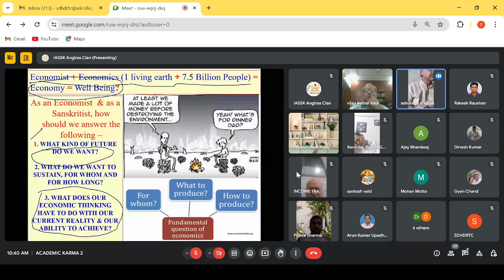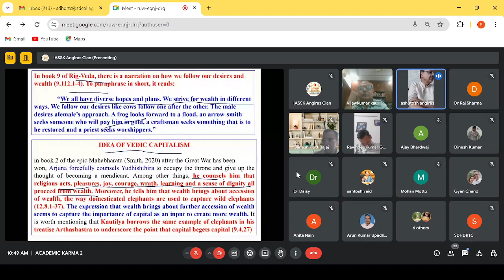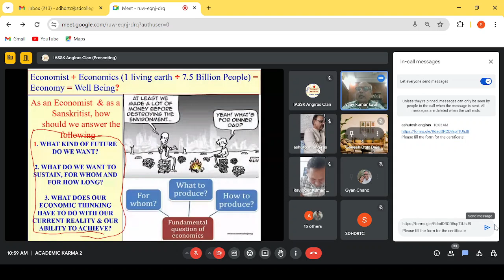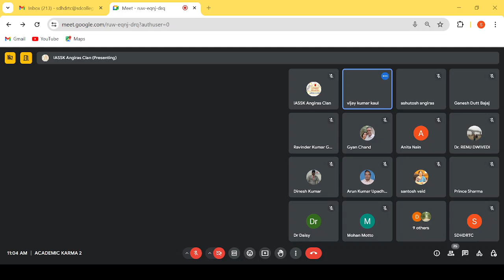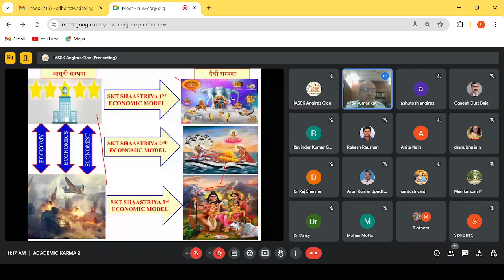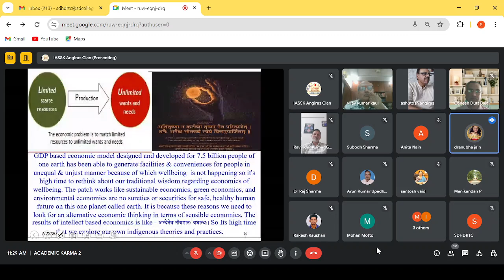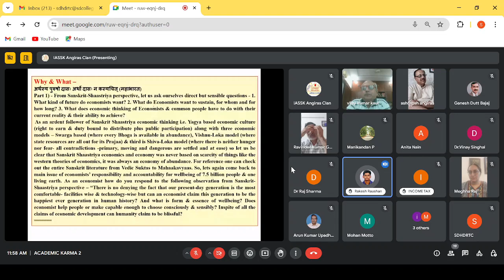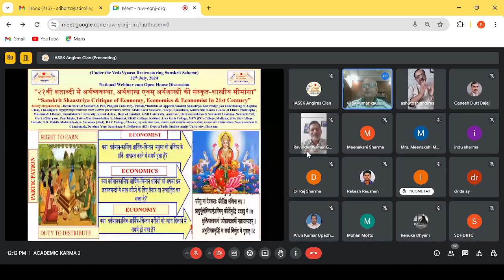Sanskrit Shaastriya Critique of Economy, Economics & Economist In 21st Century, 22-7 -2024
“Under the Vedavyaas Restructuring Scheme” *a national webinar was organized on the topic - *“Sanskrit Shaastriya Critique of Economy, Economics & Economist In 21st Century”* *“२१वीं शताब्दी में अर्थव्यवस्था, अर्थशास्त्र एवम् अर्थशास्त्री की संस्कृत-शास्त्रीय मीमांसा”* in which 35 participants participated and Resource Person – *Prof. (Dr.) Vijay Kumar Kaul, Department of Finance & Business Economics, Delhi University, Delhi.* delivered a scholarly brilliant & convincing lecture, which was appreciated by all. In the open house discussion participants shared their vies and ideas. Webinar concluded with the vote of thanx.
Why & What – अर्थस्य पुरुषो दासः अर्थो दासः न कस्यचित् (महाभारत)
Part 1) - From Sanskrit-Shaastriya perspective, let us ask ourselves direct but sensible questions - 1. What kind of future do economists want? 2. What do Economists want to sustain, for whom and for how long? 3. What does economic thinking of Economists & common people have to do with their current reality & their ability to achieve?  As an ardent follower of Sanskrit Shaastriya economic thinking i.e. Yagya based economic culture (right to earn & duty bound to distribute plus public participation) along with three economic models – Swarga based (where every Bhoga is available in abundance), Vishnu-Loka model (where state resources are all out for its Prajaa) & third is Shiva-Loka model (where there is neither hunger nor fear- all contradictions -primary, moving and dangerous are settled and at ease) so let us be clear that Sanskrit Shaastriya economics and economy was never based on scarcity of things like the western theories of economics, it was always an economy of abundance. For reference one can check out the entire Sanskrit literature from Vedic Suktas to Mahaakavyaas. So, lets again come back to main issue of economists’ responsibility and accountability for wellbeing of 7.5 billion people & one living earth. As an economist how do you respond to the following observation from Sanskrit-Shaastriya perspective – “There is no denying the fact that our present-day generation is the most comfortable- facilities wise & technology-wise but can an economist claim this generation to be the happiest ever generation in human history? And what is form & essence of wellbeing? Does economist help people or make capable enough to choose consciously & sensibly? In spite of all the claims of economic development can humanity claim to be blissful?
Part 2) - GDP based economic model designed and developed for 7.5 billion people of one earth has been able to generate facilities & conveniences for people in unequal & unjust manner because of which wellbeing is not happening so it's high time to rethink about our traditional wisdom regarding economics of wellbeing. The patch works like sustainable economics, green economics, and environmental eco are no sureties or Securities for safe, healthy human future on this one planet called earth. It is because these reasons we need to look for an alternative economic thinking in terms of sensible economics, economy & economists. The results of intellect-based economics are like - अन्धेनेव नीयमानः यथान्धः। So its high time that we make academic karma-based investigations into the whole issue without prejudices.
Part-3) - There is an old story in Skt literature which fits perfectly defines the present day situation and relationship of economists and economy – “एक बार एक आदमी ने भूत सिद्ध कर लिया जो उसके सभी कार्य तुरन्त पूरे इस शर्त पर करता था कि वह एक भी क्षण खाली नही बैठेगा और यदि वह खाली हुआ तो वह आदमी को खा जाएगा। आदमी को यह बहुत उत्तेजक इच्छा-पूर्ति का साधन बहुत पसन्द आया । भूत ने उसकी रोटी पानी मकान की सारी समस्याओं सहित सभी सुविधाएँ पलक झपकते प्रदान कर दी लेकिन अब आदमी उसे और क्या काम दे इस वजह से भूत् आदमी को खाने को तैयार हो गया।“ This is the situation with economists and the economy in the 21st century. Economists (communists/ capitalists, economists with the government & economists who are against economic policies of government  etc) thought that they can handle and mold economy with their economic thinking skills and actually they did constructed economic principles based on demand & supply kind of rationality but soon it went out of their hands like Maayaa of Vedaant and all economists are trying to handle economy from collapsing and trying to make it sensible, responsible and answerable to humanity and one living earth. So, time and again with their intellectual arrogance they created terms like sustainable economy, free market economy, welfare economics and so on as a patch work. Economists with all their might wrestling with the economy and wellbeing priorities of humanity.